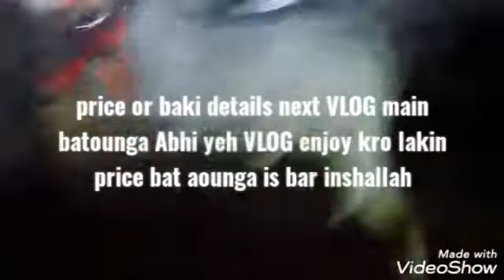"" FINALLY BOUGHT MY COW 2021""||Soarab Goth mandi |late upload|vlog 23|Mughees Zafar Official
Bhaiyoun finally VLOG late he sahi magr upload krdiya h is video PR BHI last time Waly Mandi VLOG jitna piyar Dena yr 1k views jaldi cross krwao love u all